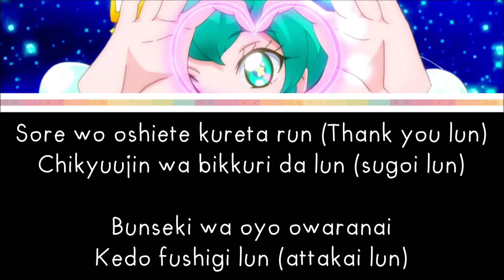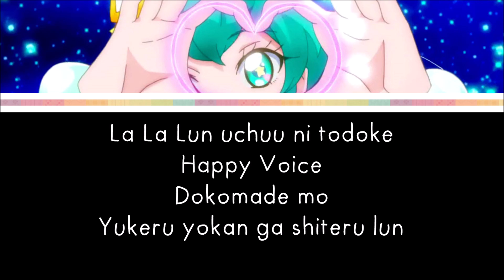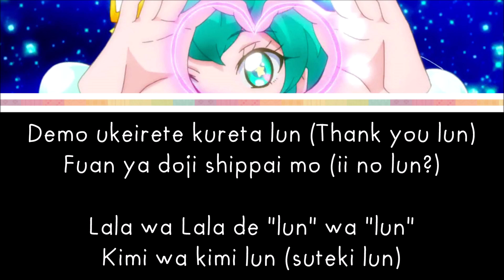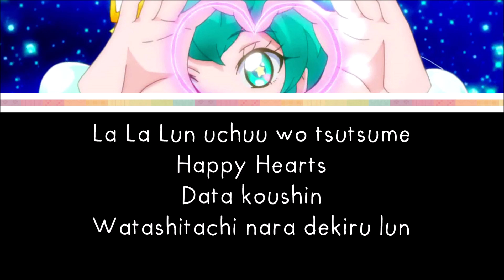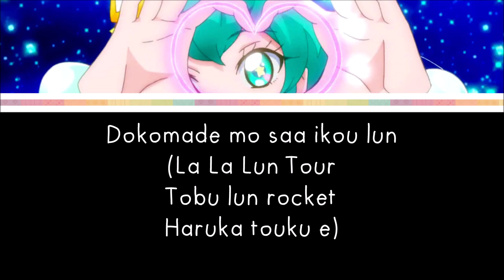Star☆Twinkle Precure - [Dokidoki☆La・La・Lun TOUR] - LYRICS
Lun!

CREDITS :
Album : Star☆Twinkle Precure Image Song File
Singer : Konomi Kohara (Cure Milky)
Writer : Shōko Ōmori
Composer : Yuma Bandō
Arranger : Yuma Bandō
Marvelous AQL, Sony Music Distribution

LYRICS :
PRETTY CURE WIKIA